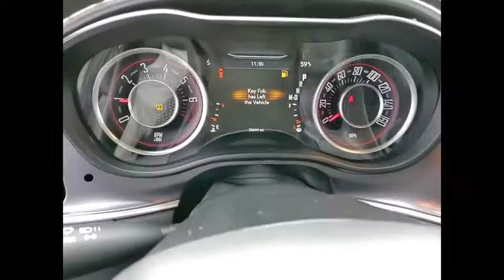2016 Dodge Challenger St Charles IL DS2848B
2016 Dodge Challenger SXT

**Navigation and Bluetooth** 2016 Dodge Challenger SXT!!